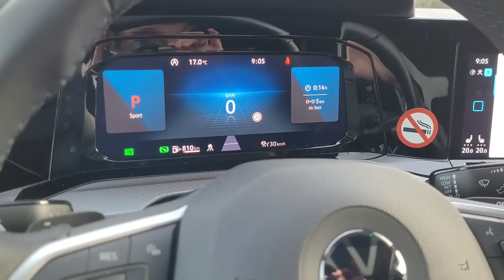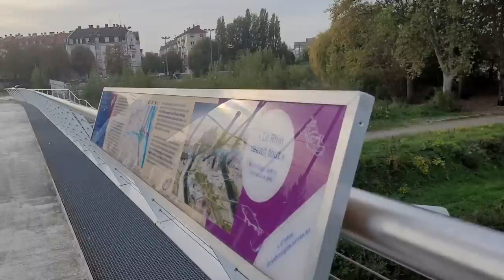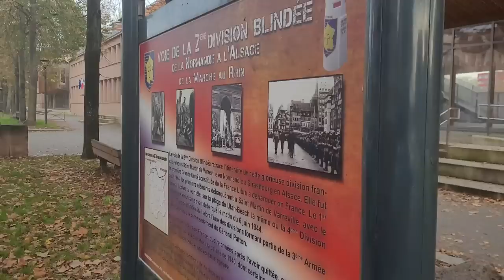Unterwegs in den Schwarzwald | Natur in NRW | 2022 | Jörg Müller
Ein Blick hinter die Kulissen meines Wanderwochenende im Schwarzwald.

Ob die Hornisgrinde oder der Glaswaldsee, es war ein Traum!

 Folgende Produkte nutze ich bei meinen Outdoor Abenteuern:
Video und Elektronik:
► Garmin Fenix 6 pro